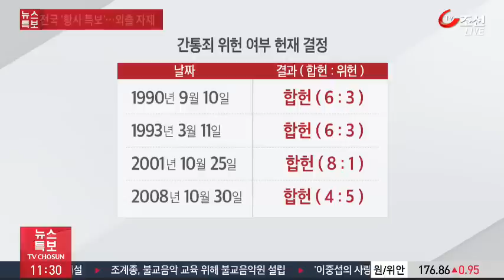헌재, 간통죄 위헌 여부 이르면 26일 결정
이르면 오는 26일, 헌법재판소가 간통죄의 위헌 여부를 판단할 예정입니다. 간통죄가 헌재의 판단을 받는 것은 이번이 5번짼데요, 지난번에 4대 5로 가까스로 살아남은 간통죄가 이번엔 위헌 결정을 받을지 주목됩니다.